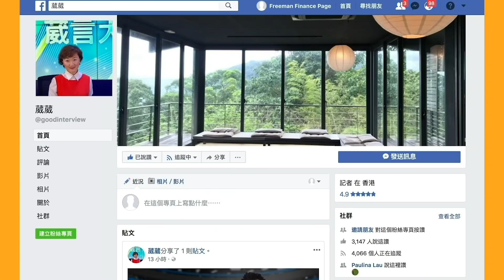【繁簡字幕】巴菲特：嚴重通脹來臨，Erica：散戶抗通脹，投資一定要做呢樣嘢？（Part 1／2）嘉賓：Erica​︱葳言大意︱Sun Channel︱20210504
巴菲特：嚴重通脹來臨，Erica：散戶抗通脹，投資一定要做呢樣嘢？（Part 1／2）嘉賓：Erica​︱葳言大意︱Sun Channel︱20210504

Erica Chan - 在金融行業擁有超過15年工作經驗， 曾經在匯豐銀行、農業銀行、中銀同大和資本等工作。目前做資產管理，CIO (Chief Investment Officer),主要幫高端客戶做投資。投資範疇包括債券同股票等。